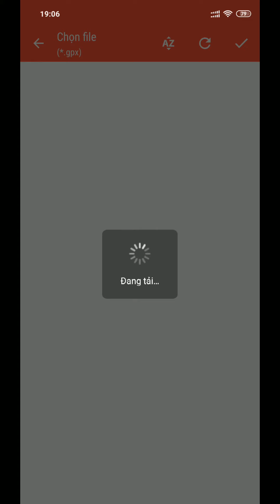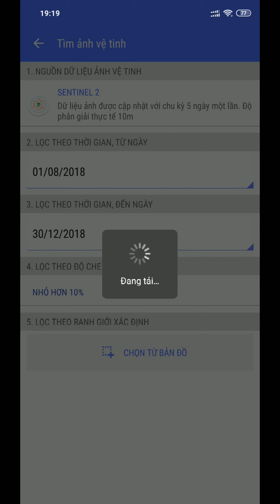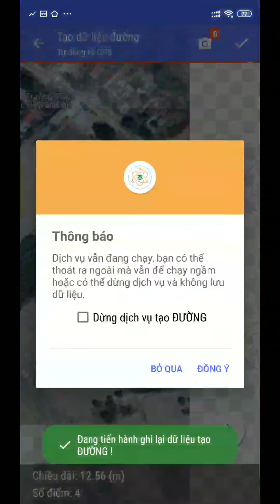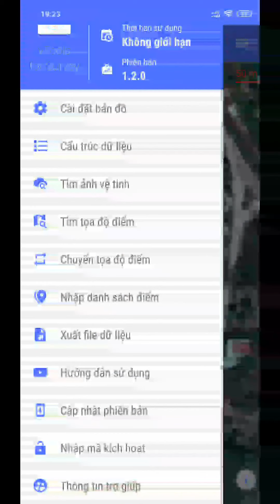Giới thiệu vTools Survey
vTools for Survey là ứng dụng giúp thu thập các dữ liệu không gian Điểm, Đường, Vùng, Tracklog và các thông tin thuộc tính, hình ảnh cho công việc khảo sát, điều tra trên thực địa.
Giúp cho việc thành lập bản đồ, lập kế hoạch quản lý và công tác kiểm tra hiện trường được đơn giản hơn bao giờ hết.

vTools có các chức năng tương tự như máy GPS cầm tay và còn được bổ sung thêm nhiều chức năng mới để biến chiếc điện thoại của bạn trở thành công cụ hỗ trợ đắc lực cho công việc khảo sát, điều tra, lập kế hoạch quản lý trên thực địa được dễ dàng nhất.

Một số chức năng chính của vTools như sau:
- Định vị, vị trí hiện tại, góc hướng nhìn thực tế trên thực địa. Giúp xác định hướng tốt hơn.
- Cho phép người dùng tạo trực tiếp các đối tượng (Điểm, Đường, Vùng, Điểm mốc tọa độ, Tuyến tracklog).
- Cho phép đo vẽ nhanh diện tích, khoảng cách chiều dài của các đối tượng trên thực địa.
- Người dùng có thể đồng thời vừa tạo Tracklog, vừa tạo Điểm, Đường, Vùng cùng lúc khi đang di chuyển. Chế độ tracklog cho phép chạy ngầm.
- Hỗ trợ lưu các thông tin thuộc tính, hình ảnh trên thực địa.
- Người dùng có thể tự định nghĩa mẫu biểu, mẫu form hoặc các trường dữ liệu cần thu thập. Và chia sẻ nhanh chóng cho cả nhóm thông qua mã QR code hoặc xuất ra file.
- Tìm kiếm điểm mốc, nhập danh sách các điểm mốc từ Excel và chuyển đổi hệ tọa độ điểm trực tiếp trên máy.
- Cho phép nhập danh sách các điểm cần kiểm tra bằng tay (VD như cần kiểm tra vị trí trích lục của sổ đỏ).
- Hỗ trợ mở trực tiếp các dữ liệu thông dụng như GPX, KML, GeoJSON
- Hỗ trợ xuất các dữ liệu ra định dạng GeoJSON, và chia sẻ qua Email, Drive, Zalo, Facebook .v.v...
- Hỗ trợ đầy đủ các hệ chiếu VN2000 của các địa phương và toàn quốc của Việt Nam
- Hỗ trợ tính năng la bàn số
- Hỗ trợ đọc dữ liệu bản đồ offline MBTiles, và kho dữ liệu miễn phí Bình độ (Contour) của toàn Việt Nam được biên tập sẵn.
- Hỗ trợ kèm theo công cụ giúp biên tập MBTiles đơn giản trên Desktop, giúp xem được thuộc tính trực tiếp từ lớp MBTiles.
- Cho phép người dùng tải bản đồ nền Google, MapBox trực tiếp trên máy để sử dụng offline.
- Tính năng cho phép người dùng trực tiếp tìm và sử dụng các dữ liệu ảnh vệ tinh Landsat 8 (chu kỳ cập nhật 16 ngày) và Sentinel 2 (chu kỳ cập nhật 5 ngày) từ kho dữ liệu ảnh.